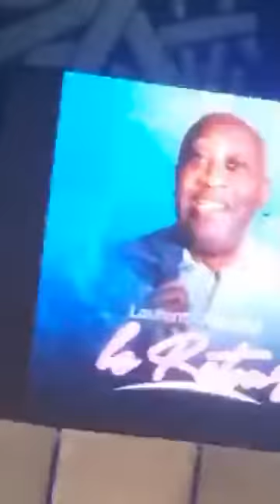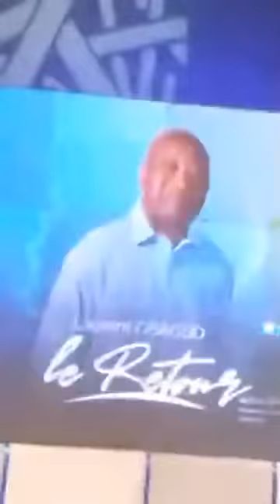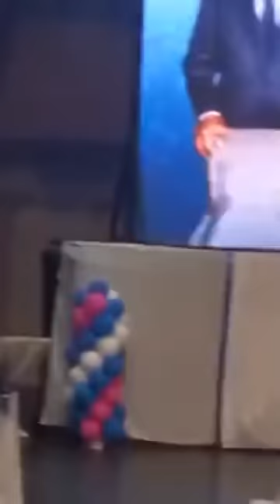Urgent: l'arrivée du président Laurent Gbagbo au palais de la culture